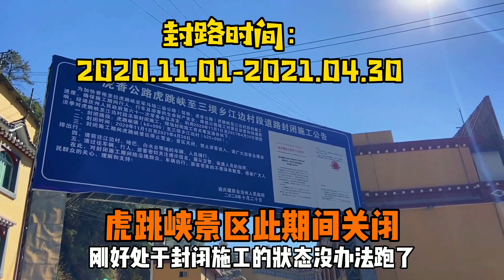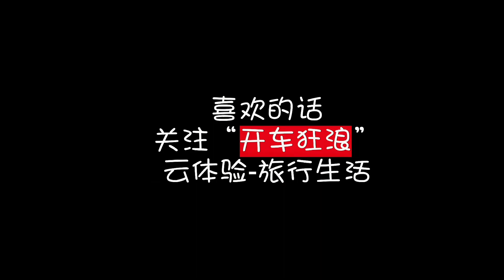每年都会有车辆坠崖，多绕100公里的景观线路，你会选择吗？【开车狂浪】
80后小夫妻自驾游

我们200天4W公里自驾西藏新疆等
期待2021年，我和你的精彩旅行~